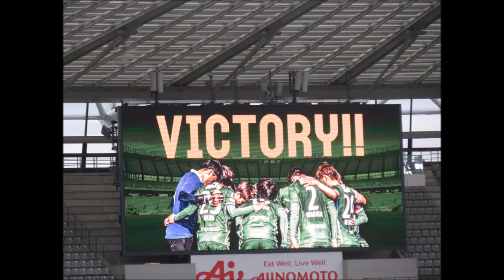1９歳の期待のレフティー、石浦大雅。この日２ゴールの佐藤凌我、橋本陸斗との意見交換シーン2021/04/04 東京ヴェルディー水戸ホーリーホック 味の素スタジアム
2021/04/04 東京ヴェルディー水戸ホーリーホック 味の素スタジアム